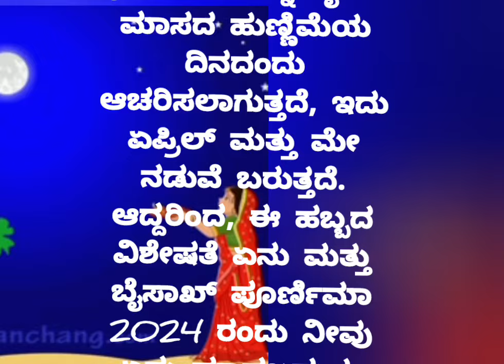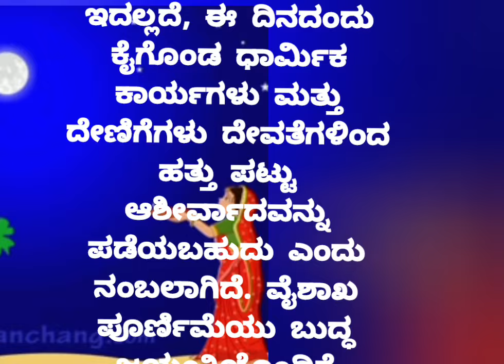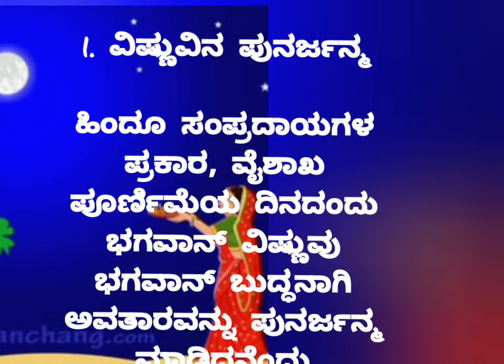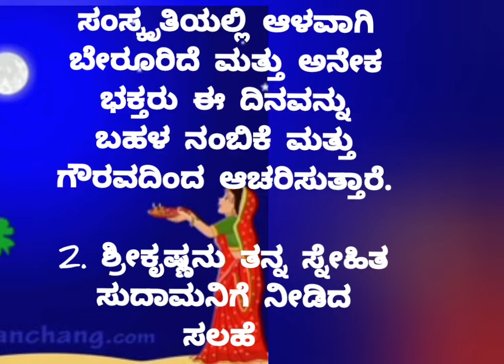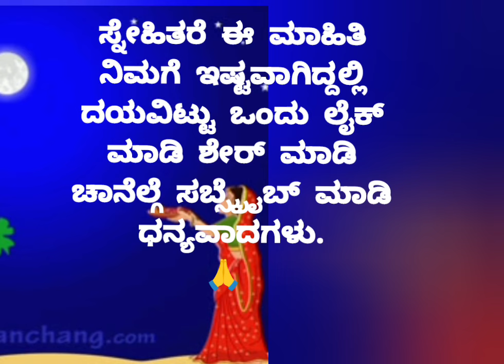ವೈಶಾಖ ಪೂರ್ಣಿಮಾ ದಿನಾಂಕ ಮತ್ತು ಮಹತ್ವ#usefulinformationinkannada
ವೈಶಾಖ ಪೂರ್ಣಿಮಾ 2024 ಉತ್ಸವ ದಿನಾಂಕ ಮತ್ತು ಮಹತ್ವ